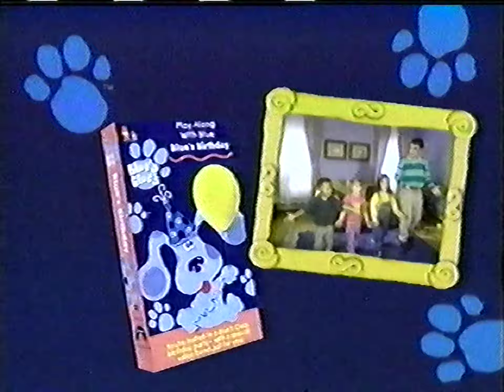Opening to Gullah Gullah Island: "Christmas" (1998) VHS [1440p60]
(I know my friend @gamerguy624 owns the promotional screener of this tape, but this is the full retail master which I got from eBay not to long ago. Nobody on YT has the retail version uploaded until now.)
Here's the order:
1. The Rugrats Movie Trailer
2. Blue's Clues: "Blue's Birthday" VHS Promo
3. Nick Jr. on VHS Promo
4. Paramount Family Entertainment Promo (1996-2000)
4. Paramount Feature Presentation + Warning Screen + Logo (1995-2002)
5. Nick Jr. Polar Bears Bumper (1995)
6. Face is Frozen (plastered Gullah Gullah Island variant)

Print date: 42nd week of 1998